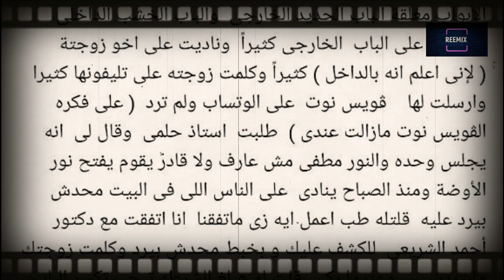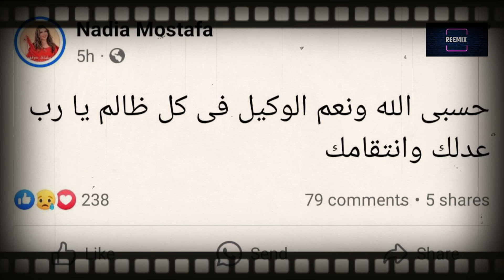سر سماح القرشي التي اتهمها ابن حلمي بكر بإنهاء حياته .. تفاصيل الأيام الأخيرة تعرض لأول مرة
أعلن هشام حلمي بكر عن قيامه بالاجراءات القانونية لمسائلة زوجة ابيه عن سبب الوفاة وذلك فور انتهاء حالة الحداد على ابيه.. أسرار تعرض لأول مرة من الأيام الأخيرة من حياة حلمي بكر
قناة ريمكس
ريمكس سوشيال نيوز
reemix social news
reemix